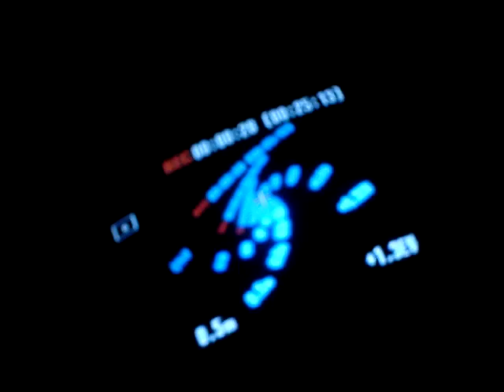Whos there?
la horrible aparicion de un ser maligno se hace presente